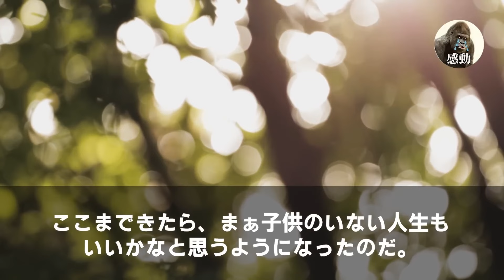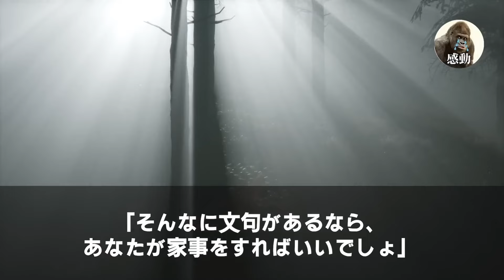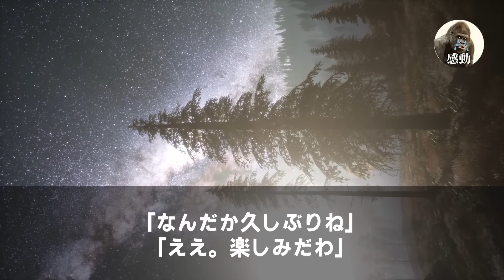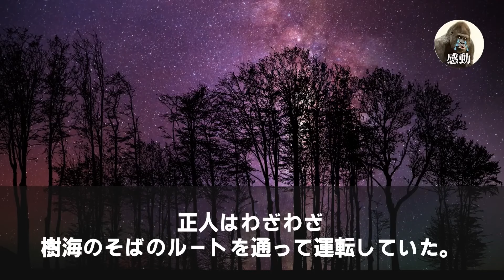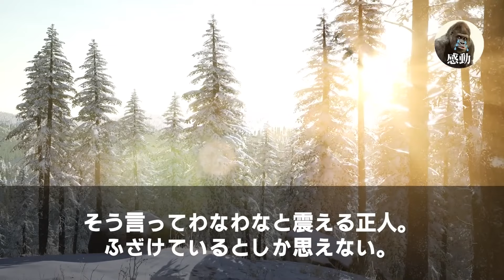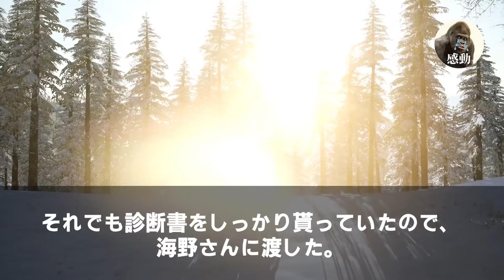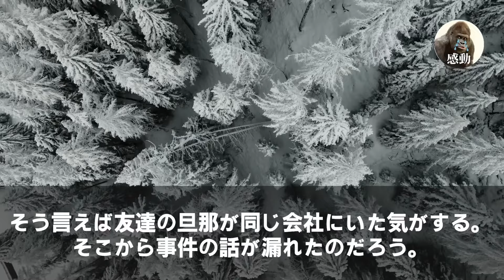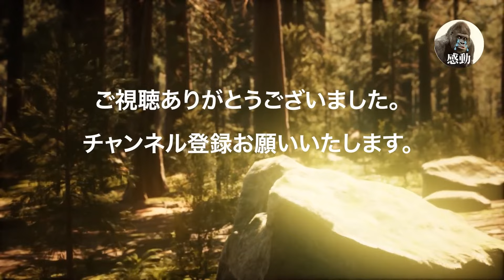【感動する話★総集編】40歳で中途採用の私の正体を知らずに見下すクズ上司「おばさん底辺だし使えないからクビｗ」→私「わかりました」翌日、上司が青ざめていき「俺はもう確実にクビだ…」【いい話泣ける話